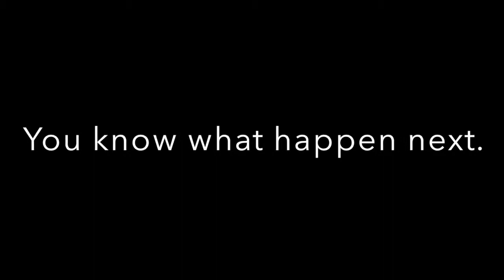GTA V: Helicopter Free Fallin'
This is my MiMP project, where I add a soundtrack to one of GTA V's more hilarious actions, free falling. All of the sound in this clip were detached and mixed together from different videos all involving the helicopter and falling. Free Falling is by Tom Petty, and the footage is from GTA V